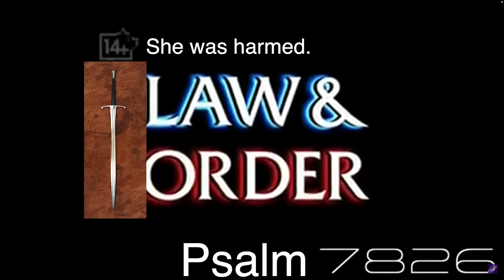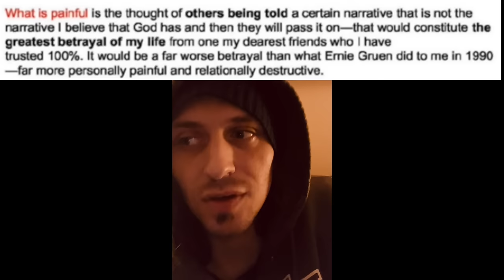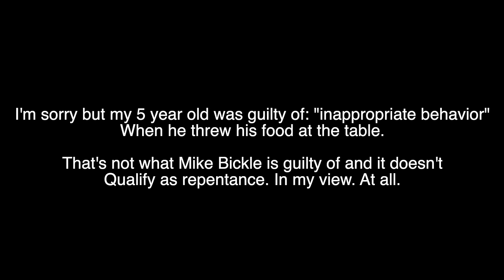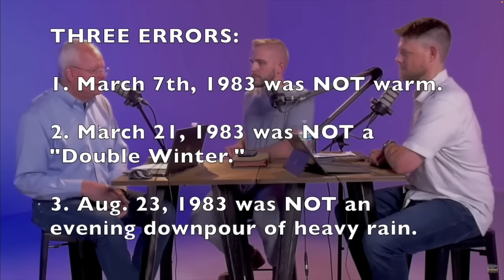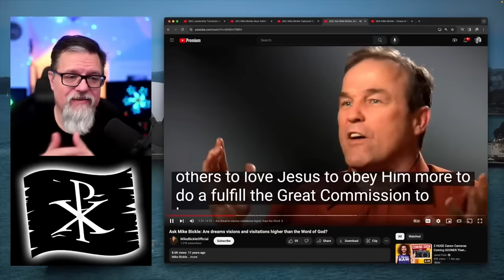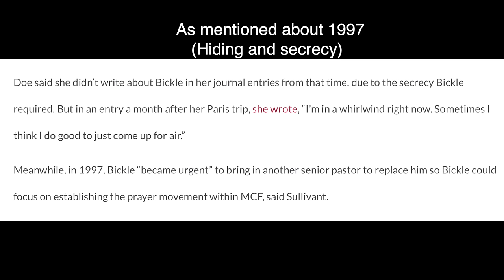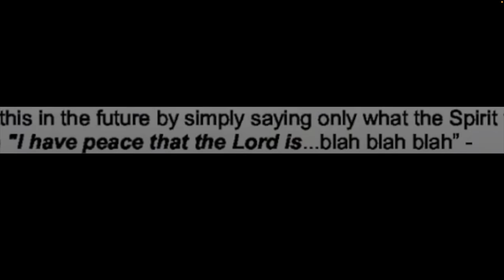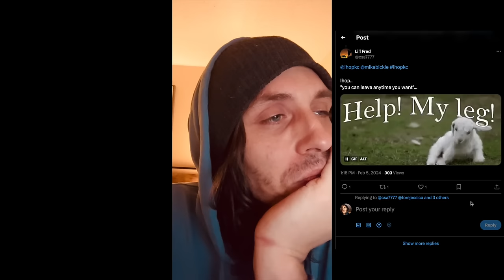Mike Bickle Guilty || I was 14 too.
In this video, I draw parallels from a kid's movie to the present situation with Mike Bickle and IHOP KC. I find that they are deeply revealing of the situation the body of Christ has found itself in with regard to Mike Bickle. I share my personal experience with trauma at the age of 14. My wife also shares her own experience with sex scandals within the church.

Thank you to my friends who are following along, I think this one is an important one. Blessings.